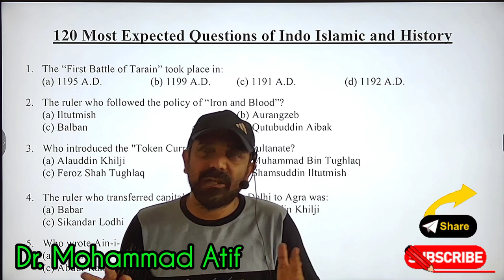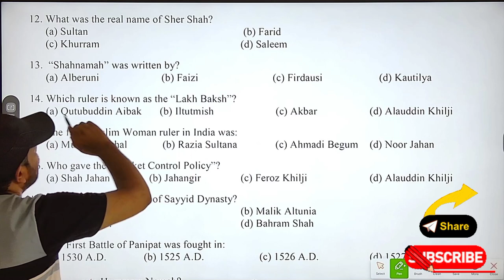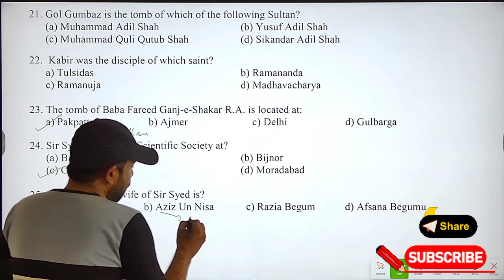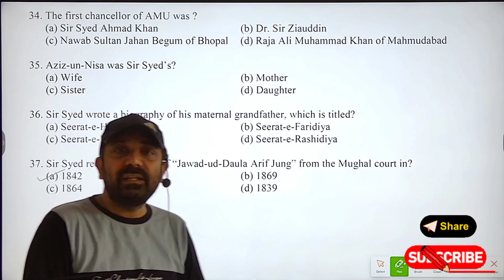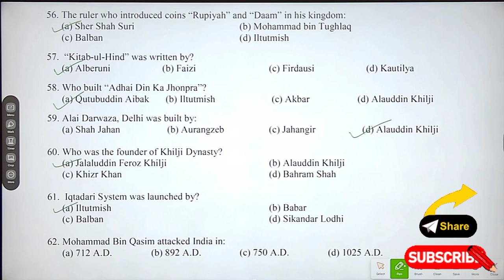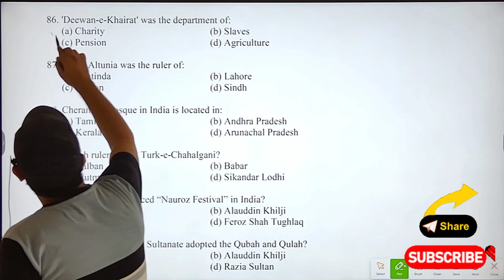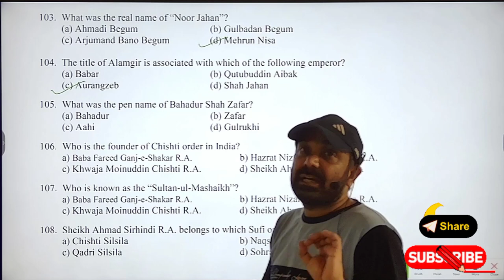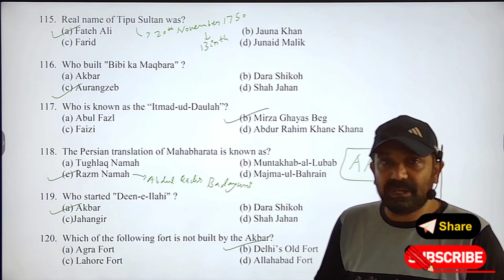120 Most Expected Questions from Indo Islamic and History GK || Mcqs for All Competitive Exams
120 Most Expected Questions from Indo Islamic and History GK || Mcqs for All Competitive Exams

most expected questions of indo islamic
amu gk questions
delhi sultanate mcq
mughal empire mcq
sufi movement mcq
bhakti movement mcq
delhi sultanate amu entrance
amu indo islamic
delhi sultanate mcq for competitive exams
khilji dynasty important questions
most expected questions of history
gk questions and answers
most expected questions of gk
indo islamic questions
most expected questions for amu ba
most expected questions for amu xi entrance
indo islamic questions for entrance
most expected questions for amu 11th entrance
indian history gk questions
history questions
indo islamic culture for xi amu test

amu ba
amu ba foreign language
amu xi entrance